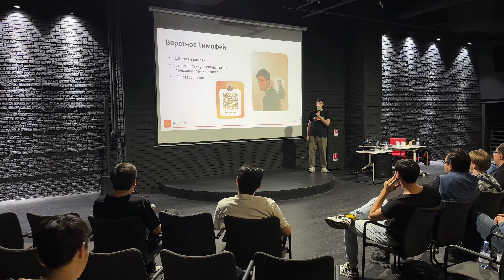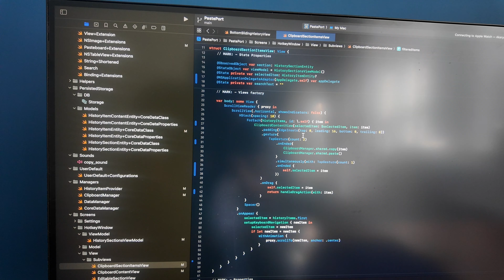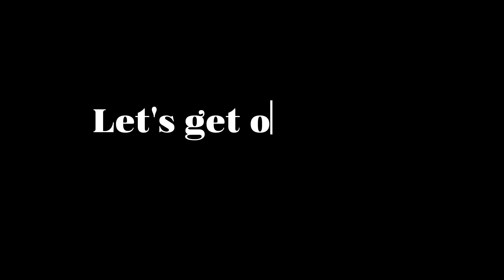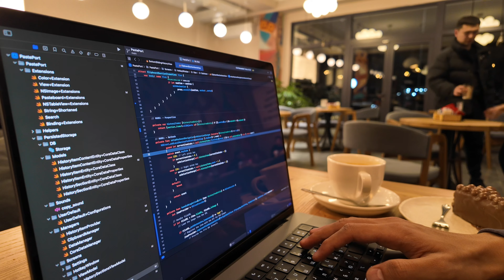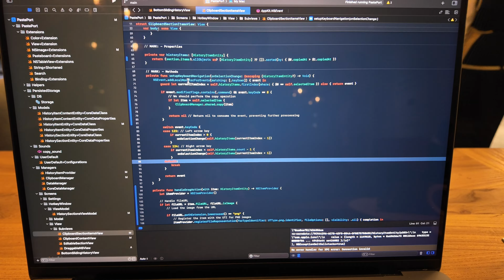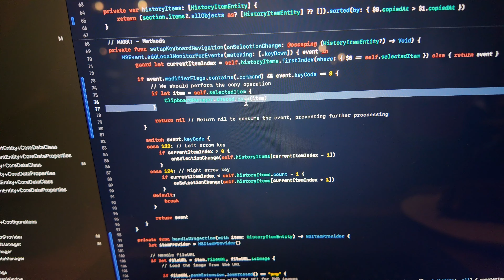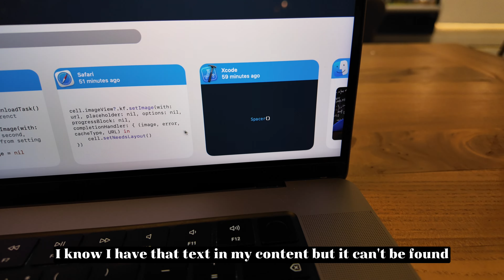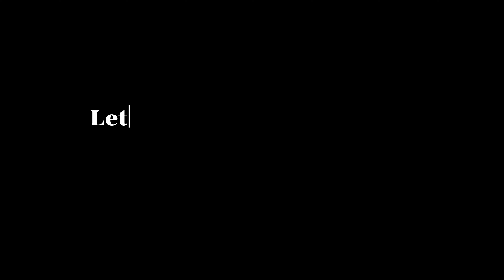Productive cozy vlog | Day In a Life Of a Software Engineer Ep.11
👩‍💻 Join me in Episode 11 of my software development journey! Today, I take you through a productive and cozy day in my life as a software engineer. From the first line of code to the satisfaction of problem-solving and coding breakthroughs, get an inside look at what it truly means to navigate the tech world. 💻☕️

⚙️ My Gears:
Vlogging Camera
Camera Lense
Tripod I bought

✍️ I love sharing my software engineering experiences and connecting with fellow developers. Got questions or suggestions for my next videos?